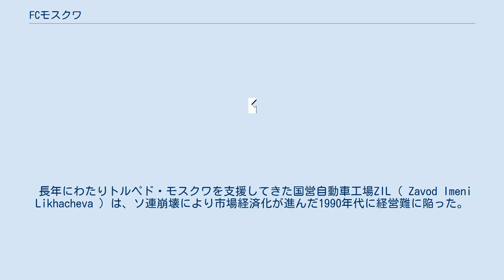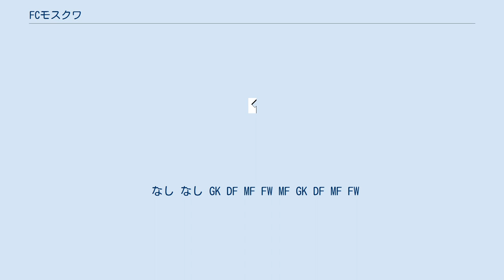FCモスクワ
FCモスクワ（ロシア語: Футбольный клуб Москва）は、かつて存在したロシア・モスクワを本拠とするサッカークラブである。
ロシア・プレミアリーグ最高成績は、2007年シーズンの4位。
 長年にわたりトルペド・モスクワを支援してきた国営自動車工場ZIL（ Zavod Imeni Likhacheva ）は、ソ連崩壊により市場経済化が進んだ1990年代に経営難に陥った。
トルペドもその余波を受け、1996年にルジニキ・スタジアムを所有するルジニキ株式会社に売却され、同時に本拠地はトルペド・スタジアム（現エドゥアルド・ストレリツォフ・スタジアム）からルジニキ・スタジアムへ移された。
 ZILはトルペド・スタジアムを本拠地とする新クラブを、1997年に改めて創設した。
この新クラブは既存のトルペドとの区別のために当初トルペド・ジルと称した。
2003年から2004年まではシベリアの鉱山会社ノリリスク・ニッケルがクラブを買収してトルペド・メタルルグ、2004年からはモスクワ市がクラブ運営を引継いでFCモスクワへ改称された。
 しかし、2010年1月、ノリリスク・ニッケルがスポンサーから撤退し、再び経営難に陥り、同年2月17日にロシア・プレミアリーグから除外され、ロシア・アマチュアリーグモスクワ地区（4部）に所属する。
2010シーズンは3位となるが、シーズン終了後にクラブは解散となった。
 なし なし GK DF MF FW MF GK DF MF FW